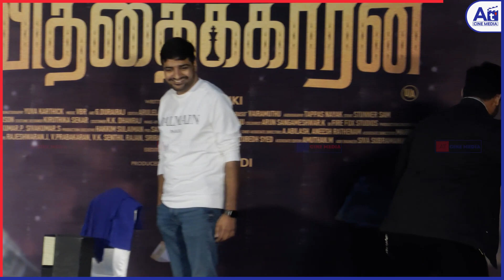என்னங்கடா இது உண்மையிலேயே மேஜிக் பண்றீங்க | Comedy Actor Sathish Real Magic show | Vithaikkaaran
At Cine Media

At a Right time, At a Right place  At  is a Right Platform.
For TamilCinema Hollywood to Kollywood